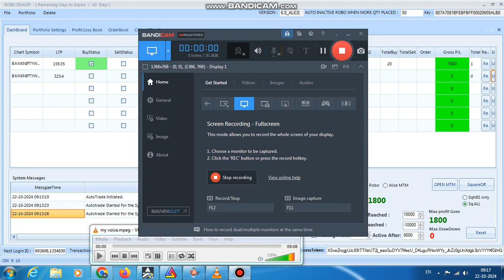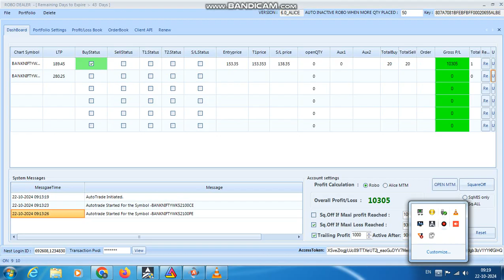ROBO TRADING NIFTY & BANKNIFTY OPTION 22 OCT 24 .20 LOT TODAY PROFIT .RS.10300